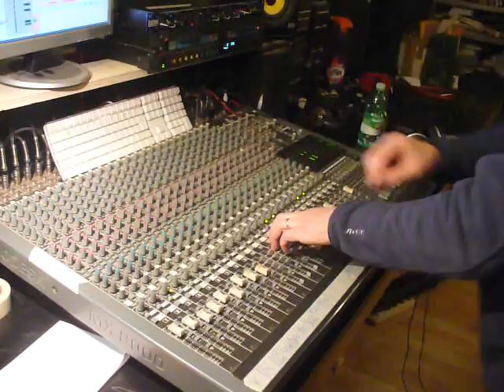I Neurologici Meet Real Rock Hi-Fi - Qassamdub (mix session)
I Neurologici and Real Rock Hi-Fi filmed while mixing qassamdub dub version for the upcoming 12" @ Strato Dischi Notlabel